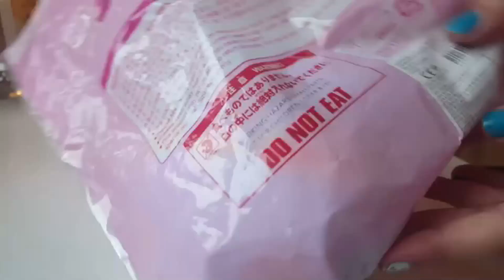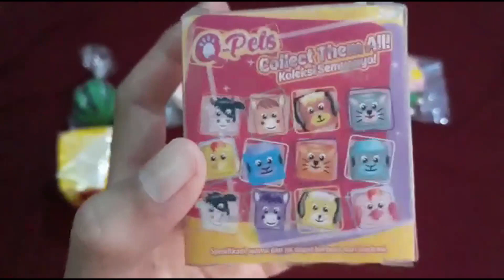Sweety Bunny 3 | Documentary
Hay Sweety Bunny,..Senangnya Bermain bersama keponakanku yang manis dan imut, kapan-kapan kita main squishy lagi sayang..!
Hay, Sweety, this is My Little - Cute Squish!
Enjoy this Video. Join with Us for more information.
For more video, follow the link below,